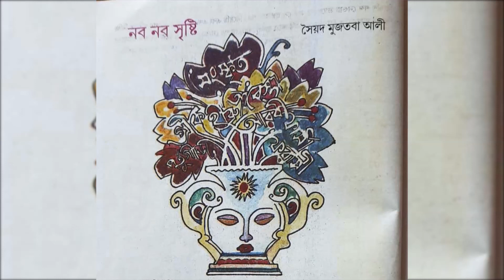Class IX Bengali Part 2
SMLBA Class 9 BNG_2